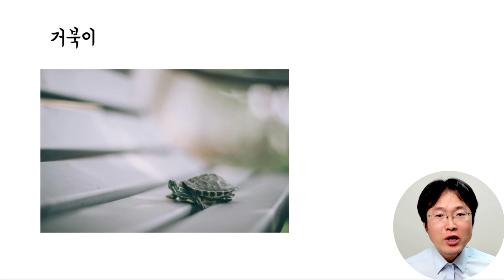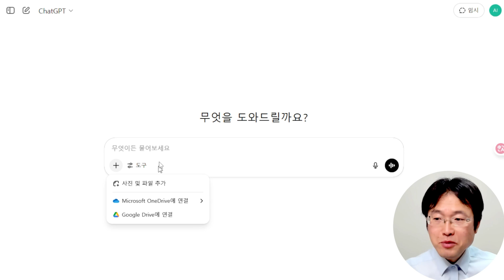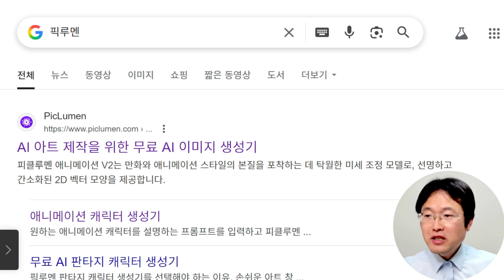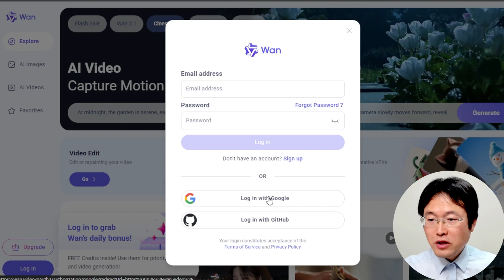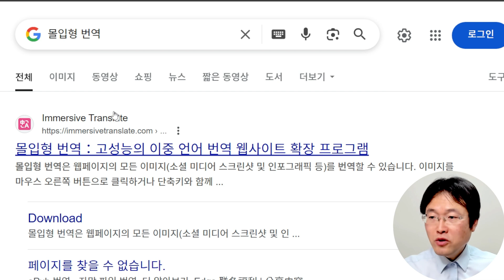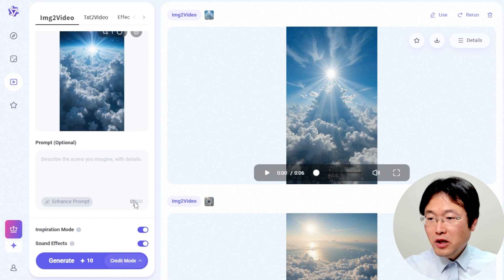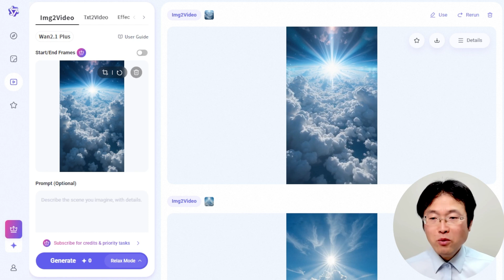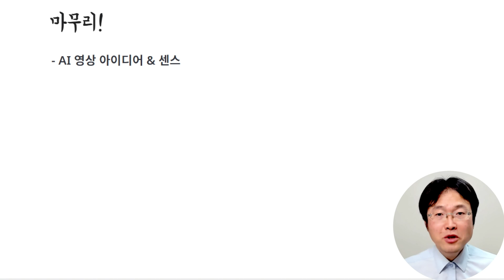초보도 가능한 AI 영상 만들기 : 멋진 구름 풍경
📃 목차
00:01 시작
01:42 유튜브 진행 단계
01:57 이미지 생성 프롬프트 : 챗GPT
04:06 이미지 생성 : 픽루멘
05:57 영상 생성 : Wan video
08:17 스페이스바 번역 : 몰입형 번역
10:54 이어지는 영상 만들기
12:06 마무리

촬영 : 로지텍 웹캠 BRIO 4K (영상+마이크)
소프트웨어 : ZOOM, OBS 스튜디오, 캡컷 편집